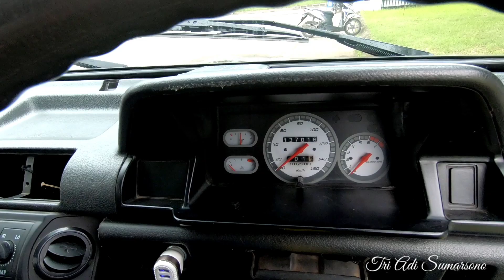PICK UP SUZUKI FUTURA MODIF SLALOM // STREET RACING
assalamualaikum warahmatullahi wabarokhathu.

dikesempatan kali ini saya akan mereview pick up Suzuki Futura dengan tahun 2018 dan mobil ini suda mengalami perubahan dibagian kaki-kaki sudah menggunakan velg racing pastinya menambah kesan mewah untuk pick up sekelas carry Futura.